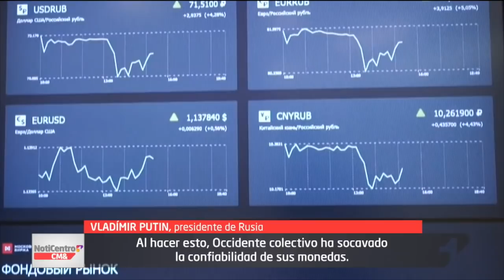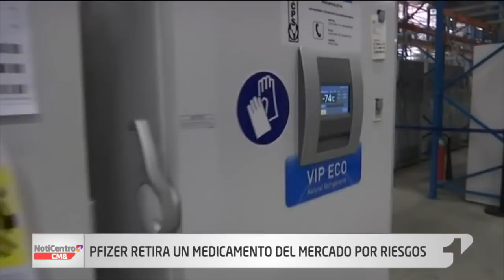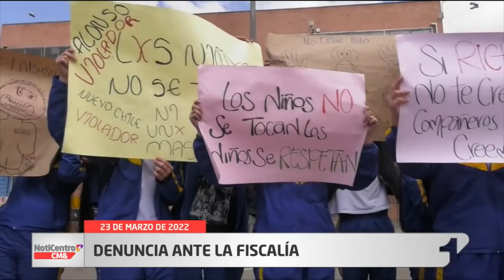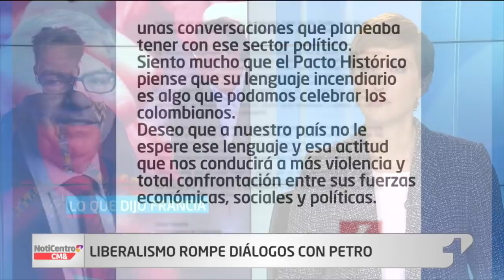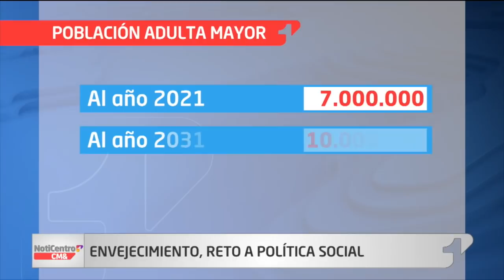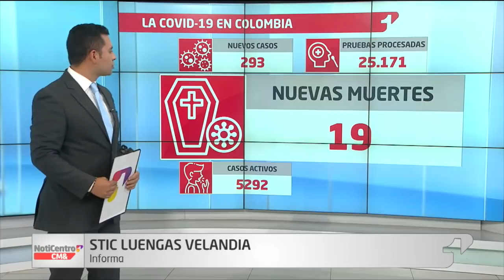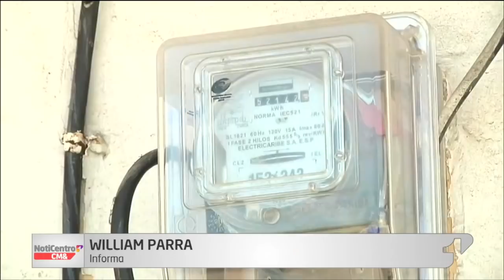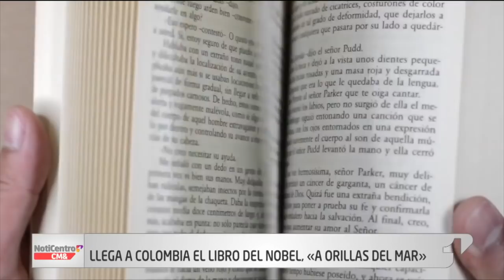NotiCentro 1 CM& Emisión Central 23 de Marzo de 2022